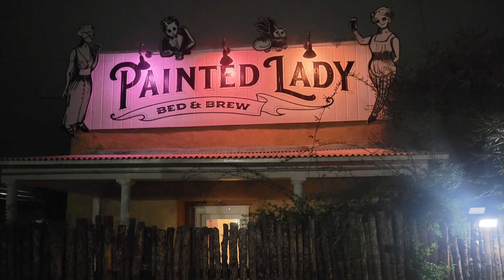NME TV Interview Cody Polston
Author Cody Polston is a ghost story writer, a known skeptic, and "Hitman" for debunking haunted sites, appearing on numerous TV and radio shows. We’re glad to have him here tonight to tell us more about his work and upcoming appearances during the Halloween season.